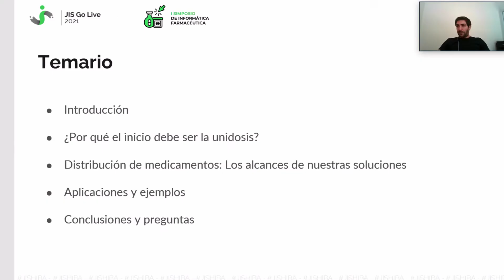Cierre JIS Go Live 2021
Es el momento de decir adiós a la edición 2021 de las JIS Go Live, organizadas por el Hospital Italiano de Buenos Aires. Un verdadero placer volver a encontrarnos, compartir conocimientos y experiencias en salud digital. Como siempre, ya estamos pensando en lo que vendrá, y preparando la edición número 17 de las Jornadas de Informática en Salud. ¿Presenciales? ¿Virtuales? ¿Mixtas?, sólo el tiempo lo dirá... ¡Nos vemos en 2022!